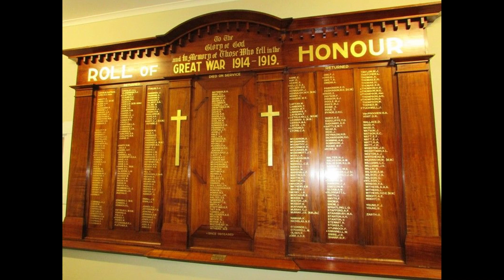Anzac Day 2020 in Oakleigh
Because coronavirus distancing restrictions have meant that traditional Anzac Day events are not happening, Oakleigh Brass proudly presents its own. With pictures from previous Anzac events organised by Oakleigh-Carnegie RSL, join us for the Last Post with the minute's silence.